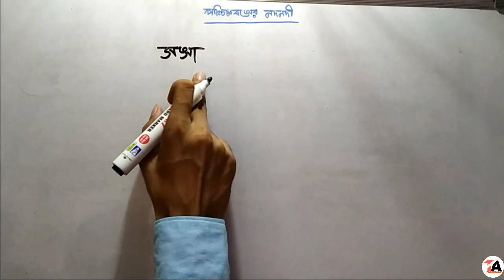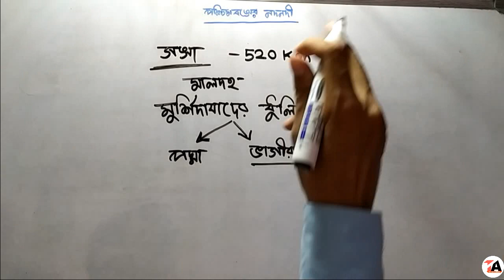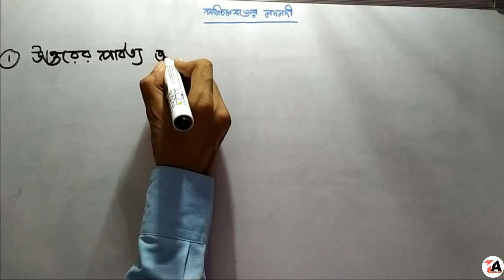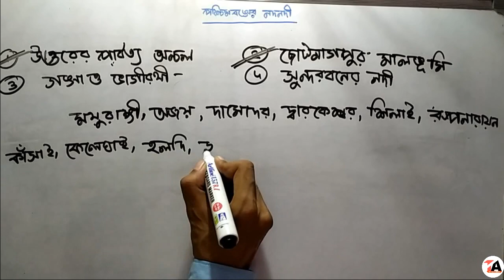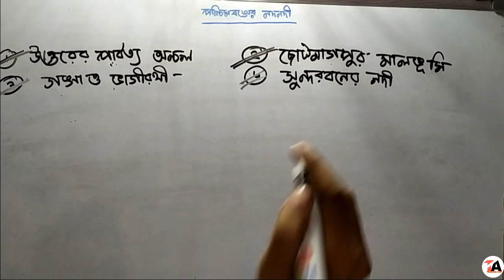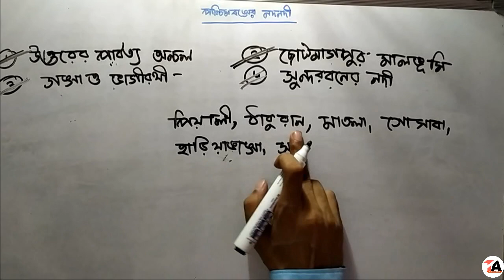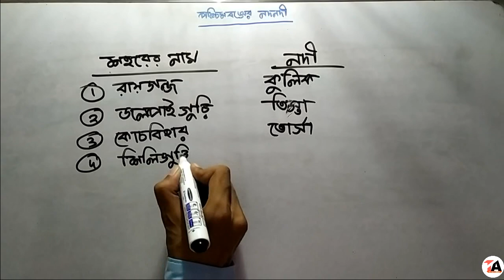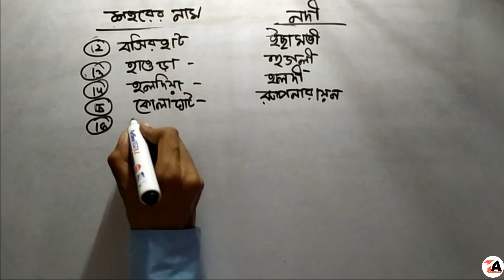পশ্চিমবঙ্গের ভূগোল পশ্চিমবঙ্গের নদ-নদী RiversofWB WestBengalGeography WBCS WBPSC Miscellaneous